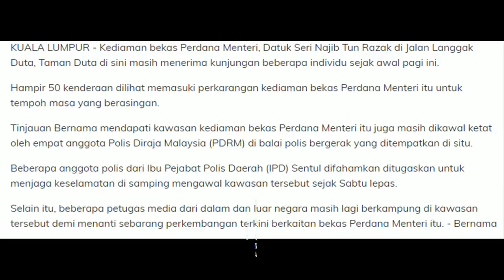50 Buah Kereta Keluar Masuk Kediaman Najib Walau DIkawal Ketat